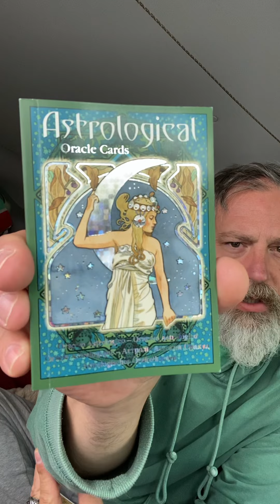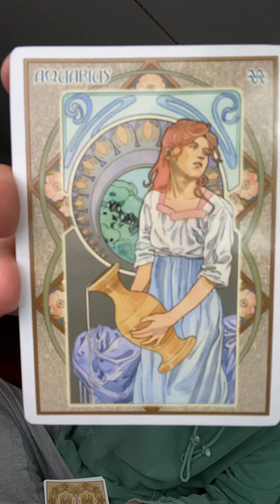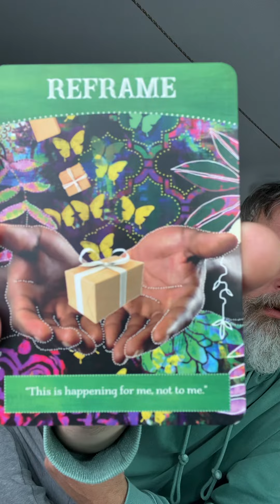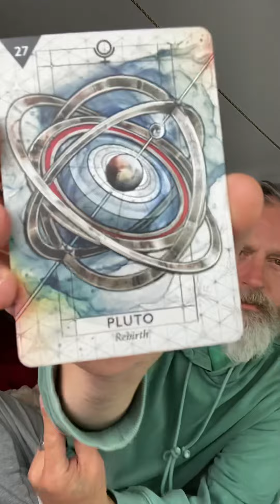Aquarius ♒️ Timeless Oracle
Astrological Oracle, Divine Abundance Oracle, Unshakable Inner Peace Oracle, Starcodes Astro Oracle